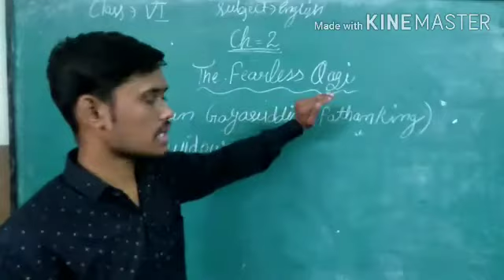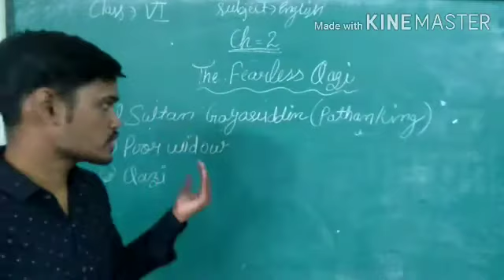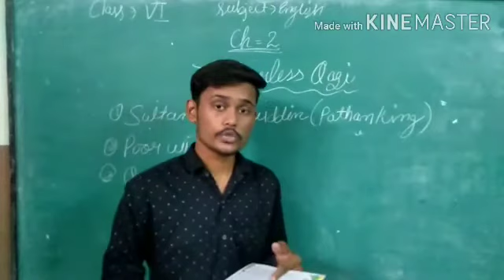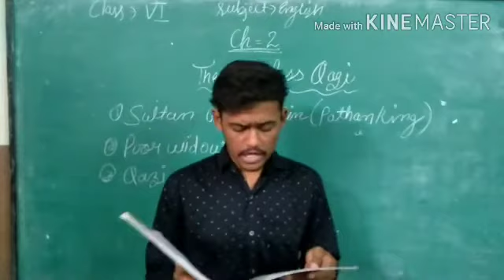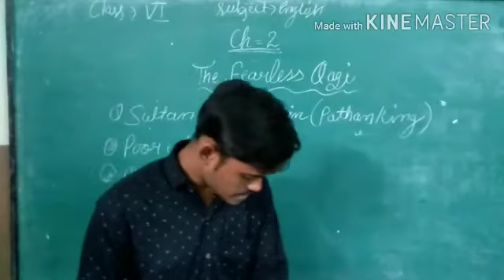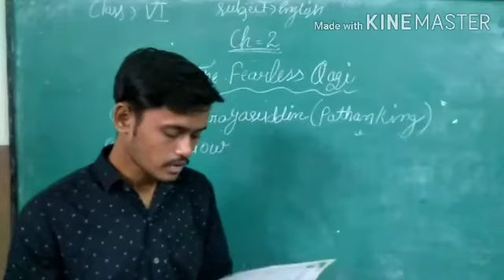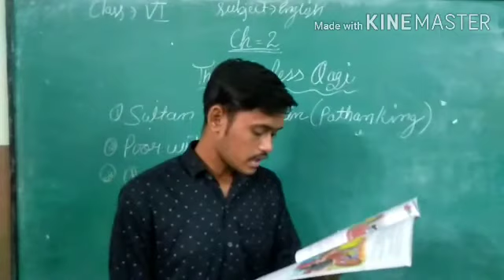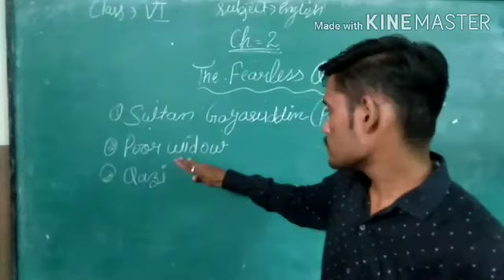Class 6th , English chapter 2nd ,The Fearless Qazi